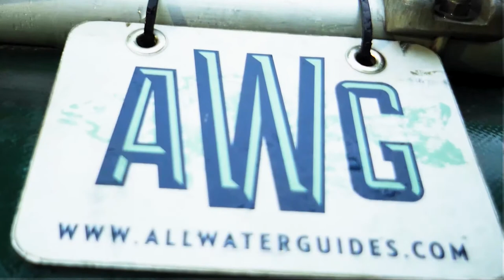Strip Strip Set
Lots of hookups on the Texas coast. Shallow water redfish on the fly.
Filmed on GoPro Hero and Sony a6000